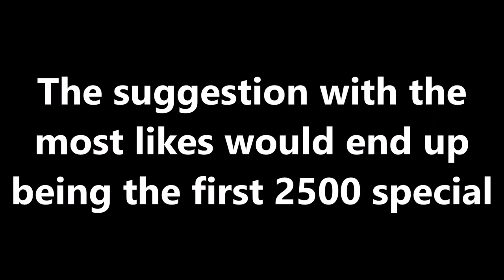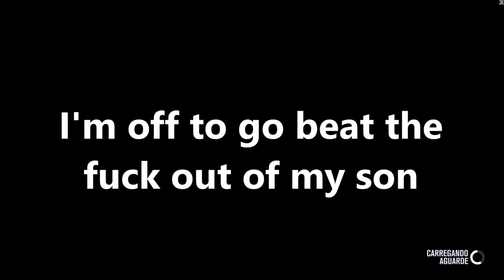[2500 SPECIAL 1] Forza Horizon 3 Initial D Bunta except not really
Featuring Yuichi

poor guy :v

Well that's one special out of the way, don't forget to tune in July 6th for the Q&A special!

Also, apologies if you guys didn't enjoy rallying, wanted to try something different that I turned out to enjoy, too.

Song:
Leslie Parrish - Save Me